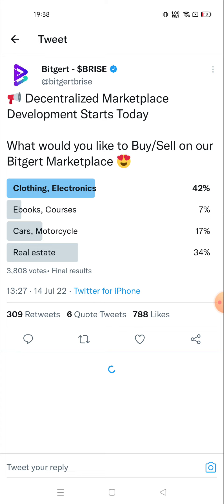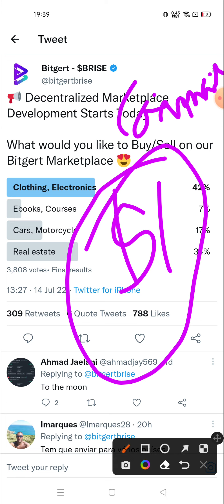Bitgert Crypto News | Bitgert Brise Token